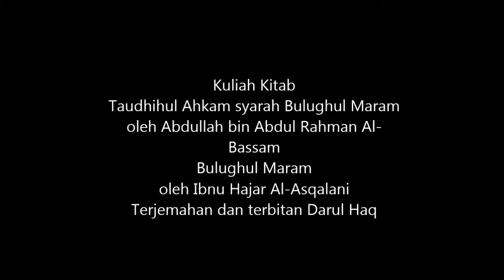Syarah Bulughul Maram Jil 7 Bab Adab (Hadis 1270 - 1275) Ust Saifuddin Amin 14.1.2016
Taudhihul Ahkam syarah Bulughul Maram
oleh Abdullah bin Abdul Rahman Al-Bassam
Kitab Bulughul Maram oleh Ibnu Hajar Al-Asqalani
Kitab terjemahan Darul Haq